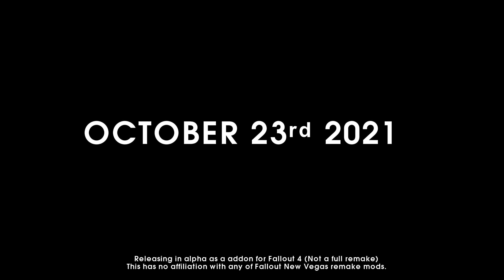Project Mojave Early Access Launch Trailer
Official early access trailer for Project Mojave!
Project Mojave is a mod for Fallout 4 that recreates a slice of the Mojave Wasteland for you to explore!